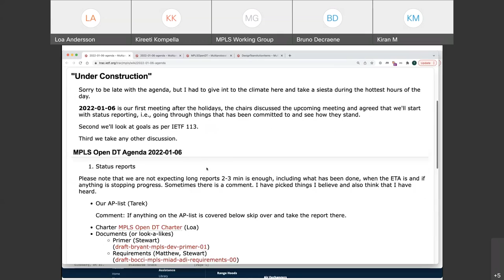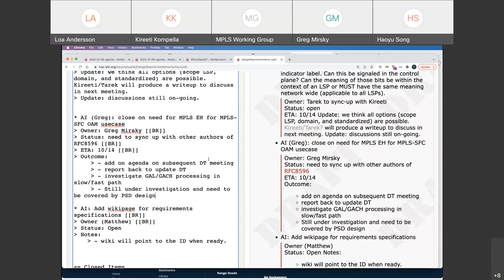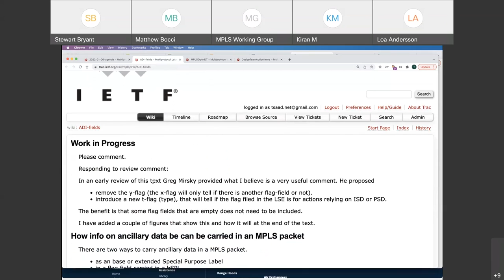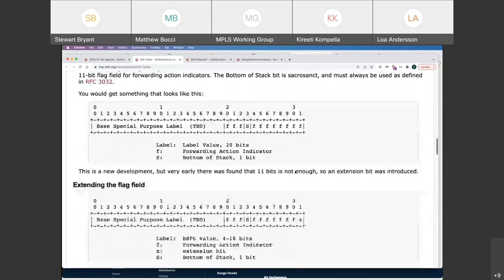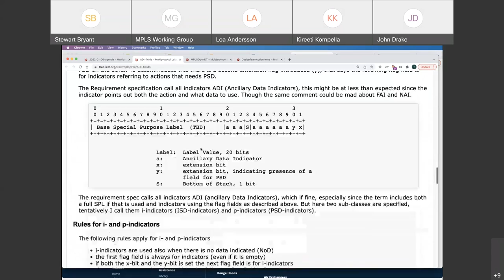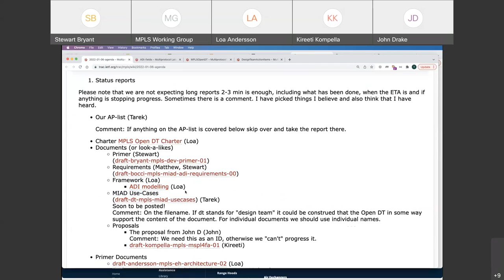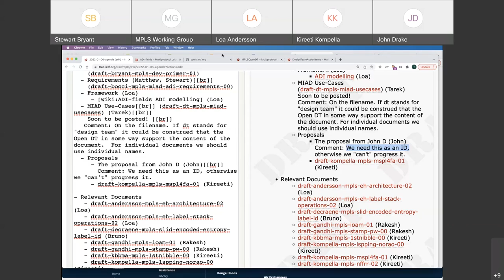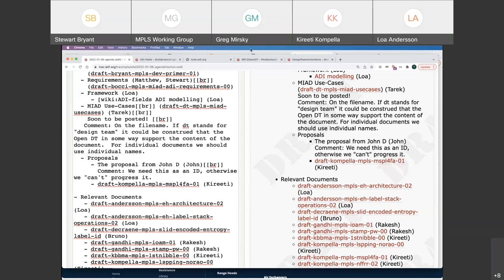MPLS WG Interim Meeting, 2022-01-06